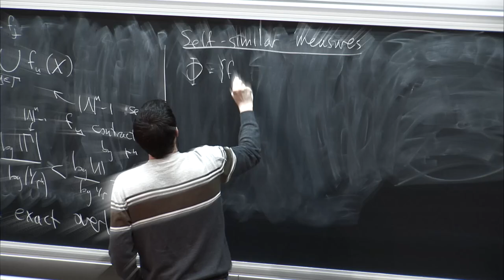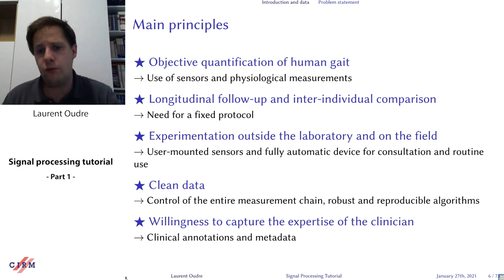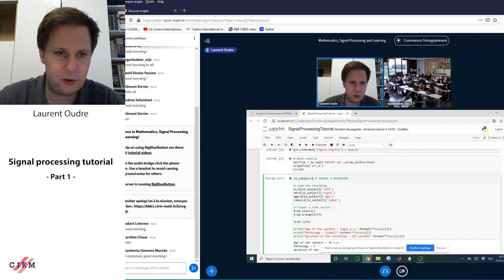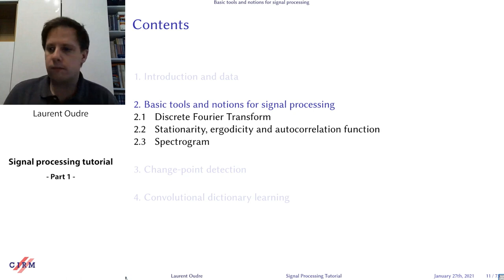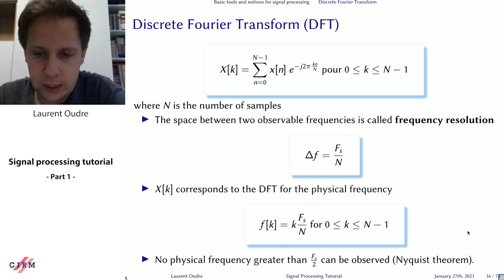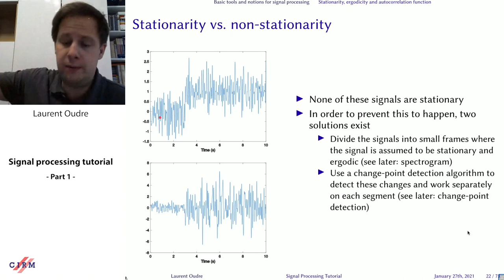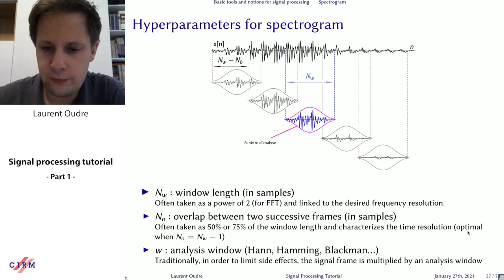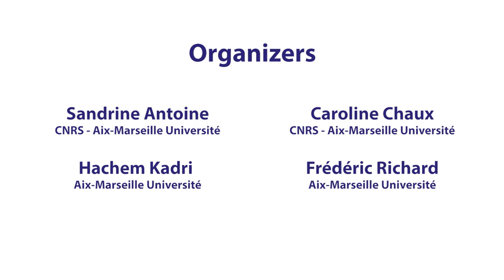Laurent Oudre: Machine learning meets signal processing - lecture 1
CIRM HYBRID EVENT

Recorded during the meeting "Mathematics, Signal Processing and Learning" the January 27, 2021 by the Centre International de Rencontres Mathématiques (Marseille, France) Filmmaker: Guillaume Hennenfent Find this video and other talks given by worldwide mathematicians on CIRM's Audiovisual Mathematics Library And discover all its functionalities: - Chapter markers and keywords to watch the parts of your choice in the video - Videos enriched with abstracts, bibliographies, Mathematics Subject Classification - Multi-criteria search by author, title, tags, mathematical area